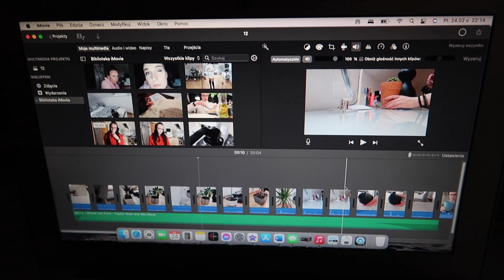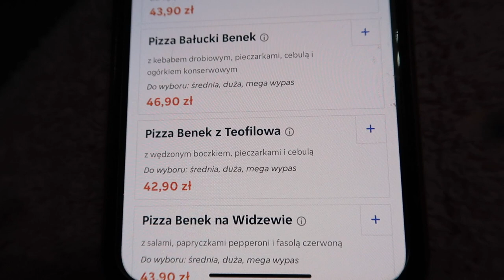KOCHAM TO ROBIĆ